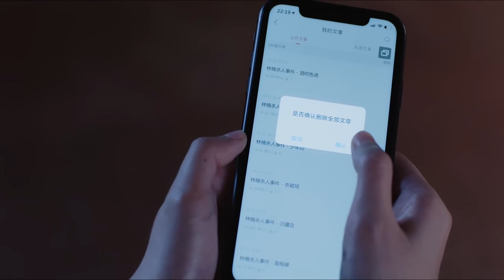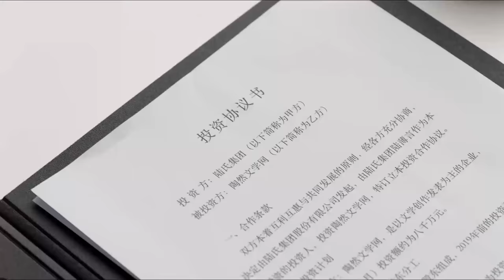🍓【霸总护妻】霸道总裁搞定小娇妻的上司，搂娇妻的肩膀，爱的鼓励。【约定期间爱上你 EP03 1】